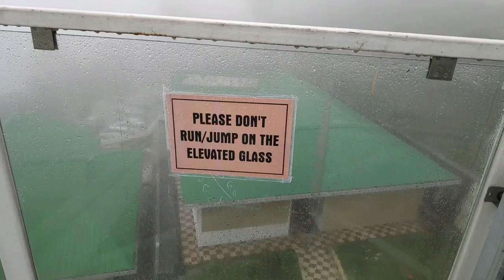India's First Skywalk : Pelling